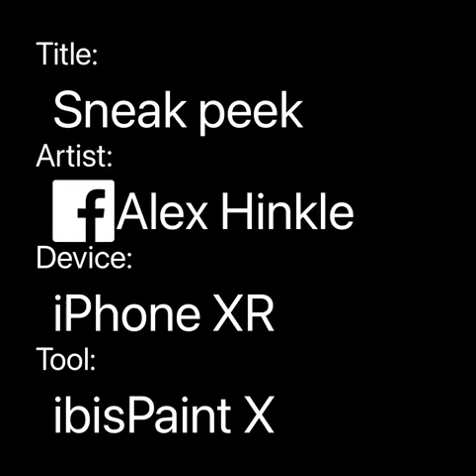Sneak peek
My sketches of Damian so far!